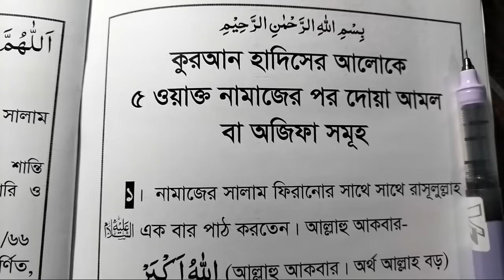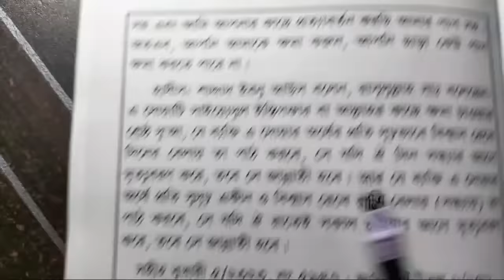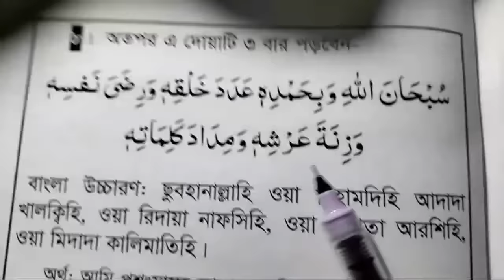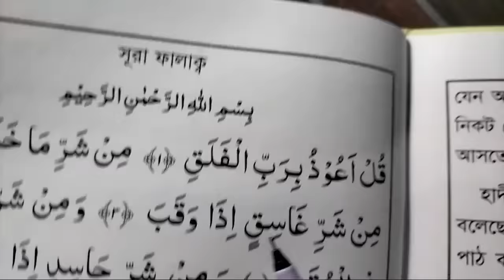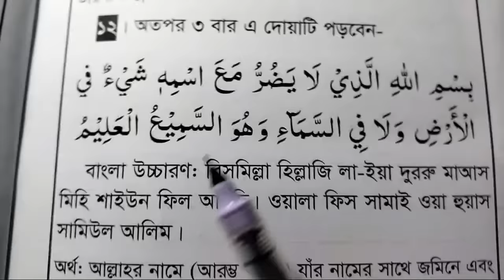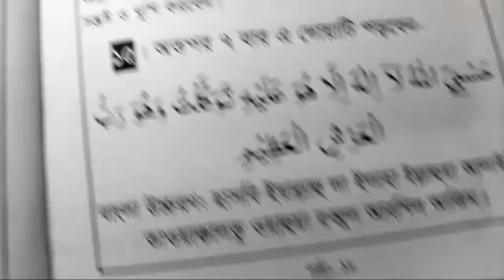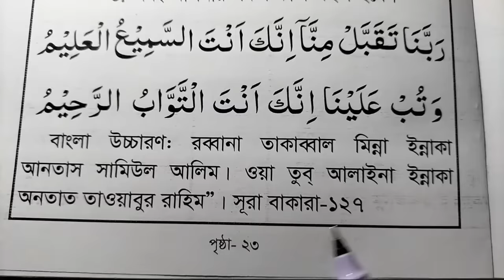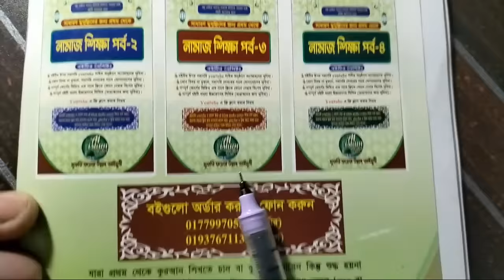ফজরের পর আমল ও অজিফা সমূহ | fojorer por amol | বইটি কিনতে চাইলে- 01779970580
PLNuIhYKXEEqyJWa9J8BjjM8mzu6HyUXcU

ফজরের পর আমল ও অজিফা সমূহ
 fojorer por amol